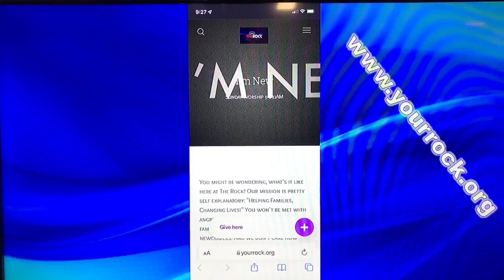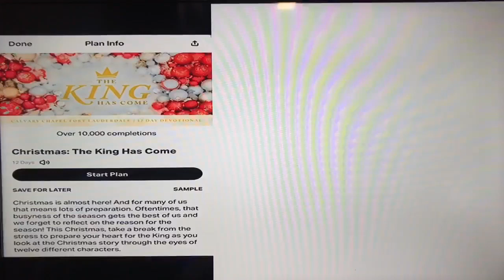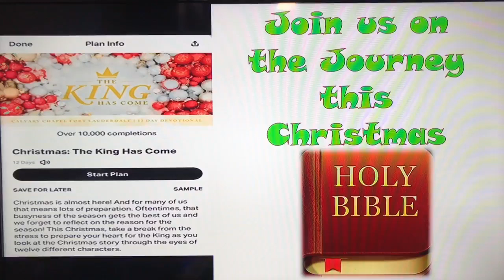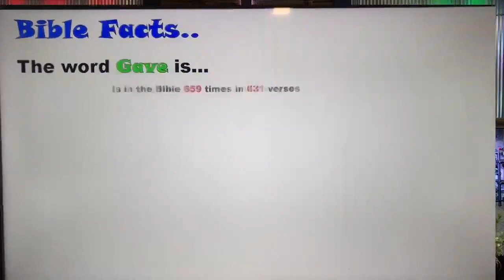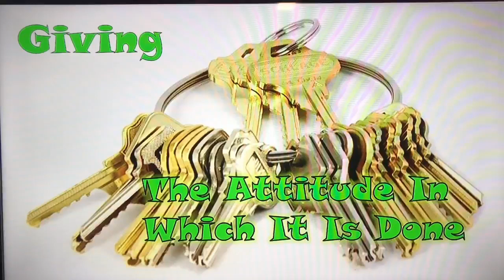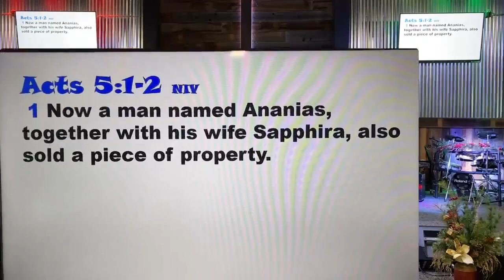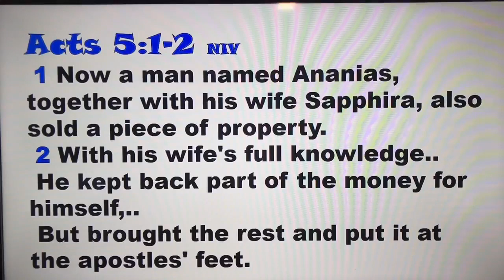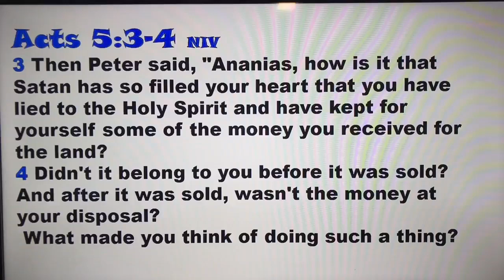Sunday Worship 12/11/22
Promise Land, Part 8--The Attitude of Giving